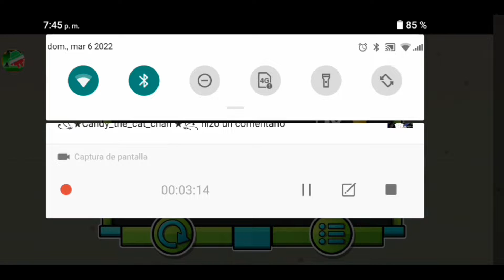Demon #146 Mela succulenta